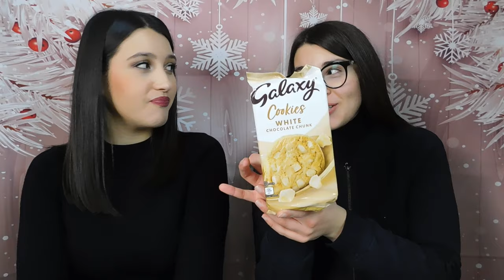MEGA UNBOXING FANTASIA DI DOLCI 🍭 TANTISSIME NOVITÀ !!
LINK FOODSPRING €15,00 DI SCONTO SUL TUO PRIMO ORDINE SPESA MINIMA €50,00